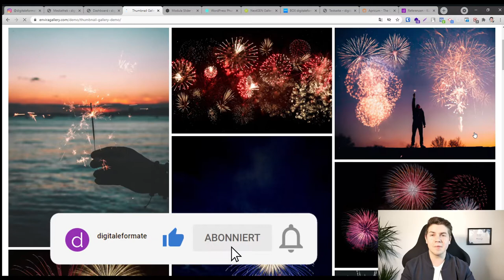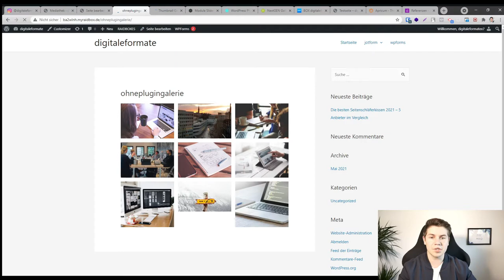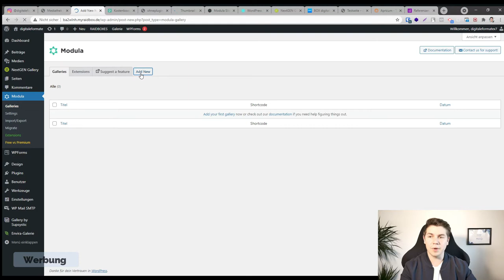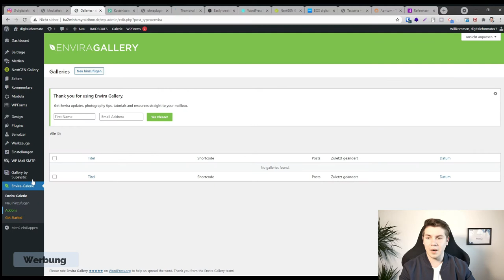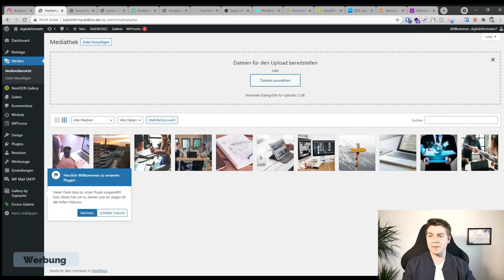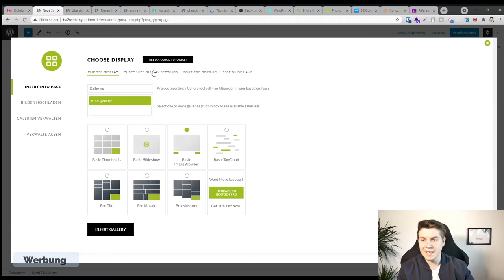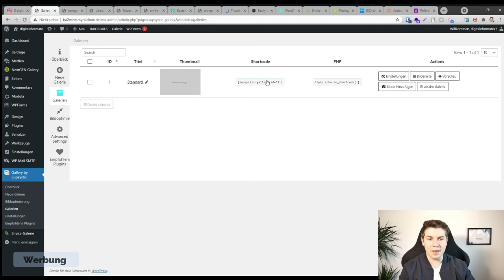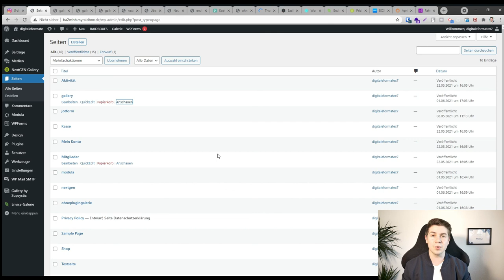WordPress Galerie erstellen (mit und ohne Plugin) - Modula, Envira & Gutenberg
Wie Du eine WordPress Galerie erstellen kannst zeige ich Dir in diesem Tutorial. Es gibt dabei zwei Möglichkeiten. 1. Mit einem Galerie-Plugin oder 2. Ohne ein Plugin. Du erfährst insgesamt 5 Möglichkeiten, um eine Bildergalerie in WordPress zu erstellen.

Ganz einfach eine eigene Galerie mit WordPress erstellen, um Bilder zu sortieren, in einer Lightbox anzuzeigen oder einfach ausgefallen 📷!

EINE GALERIE ZUM BEISPIEL FÜR:
- Designer Portfolio
- Referenzen
- Fotografen
- Urlaubsfotos
- Videos

►Kapitel:
00:00 Intro WordPress Galerie
02:10 Ohne Plugin
07:10 Modula
11:40 Envira
15:50 NEXGEN
19:50 Gallery by Supsystic

Welche Möglichkeit nutzt Du? Schreib es in die Kommentare 💬

Du hast Fragen oder brauchst Hilfe?

Du bezahlst auf keinen Fall mehr! Ich bekomme für die Empfehlung lediglich eine kleine Provision. Eine Nennung in Text, Video oder Audio der Schlagwörter "führend, führende, beste, bester, bestes" stellt lediglich meine/unsere Meinung dar und alle Produkte wurden von mir persönlich getestet.